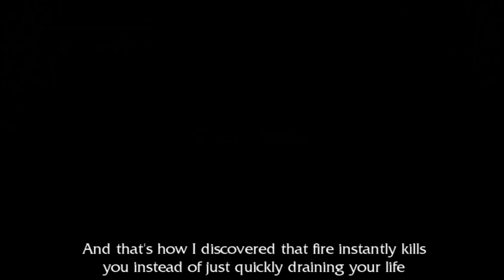Let's Play Tomb Raider Legend - Mission 6 (England)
Forklift Driver 20XX